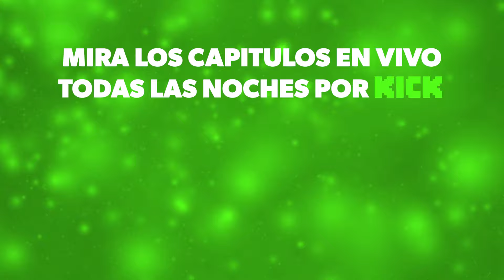🔥EL REGRESO MÁS ESPERADO...DALE BOCA💙💛| MODO CARRERA CAPITULO #8